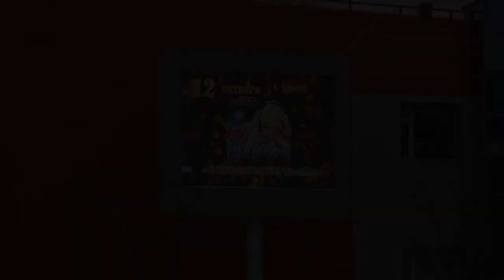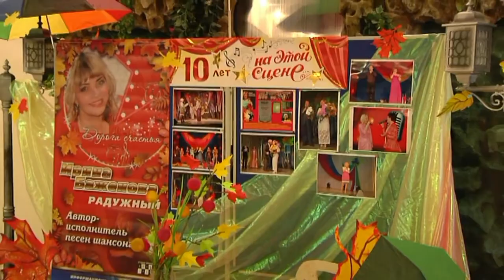Ирина Баженова Радужный.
Автор слов, музыки, исполнение-Ирина Баженова Радужный Шансон.